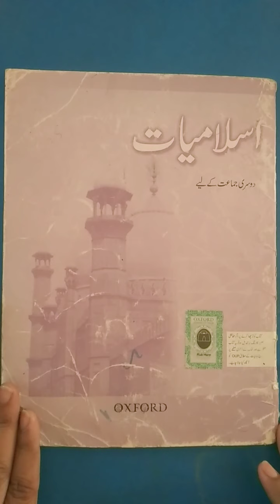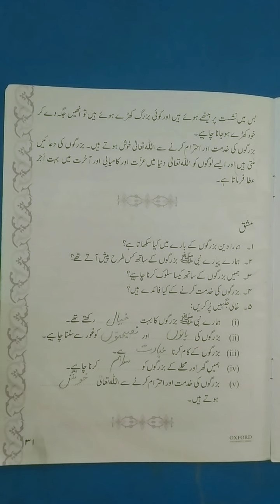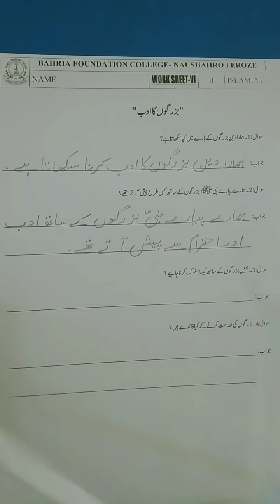Class II Islamiat Lesson 06 Lecture 03, Dated 22-12-2020